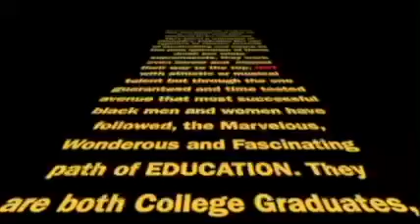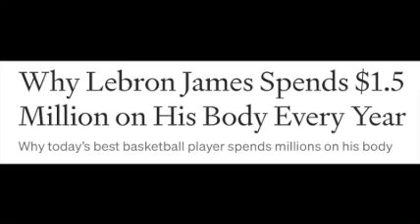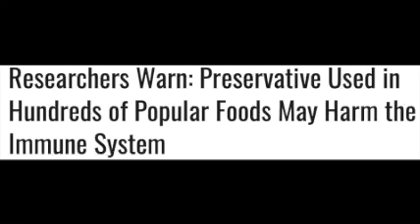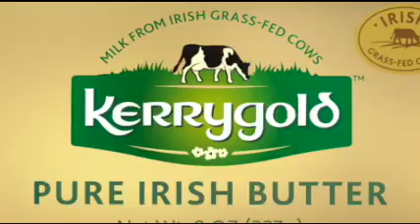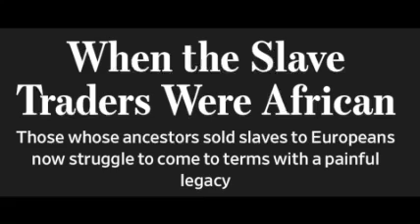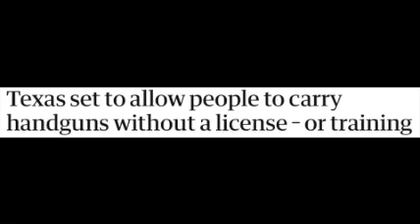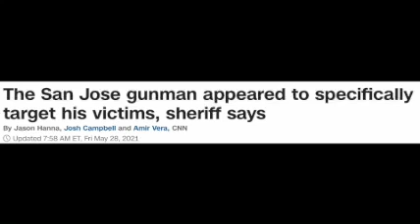✈️ THEWINGMENSHOW I Fake It T’ill You Make It-Then Get Ready To Crash and Burn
🎙SEASON2 I ✈️ THEWINGMENSHOW I Fake It T’ill You Make It-Then Get Ready To Crash and Burn

If you get stuck in the past you will never move forward. But if you
don’t learn from the past, you’ll make the same dumb mistakes. Fight
your fears and dare to travel outside your comfort zone. Your best
wingmen may be people you don’t even know yet. Get going.

Time Stamps:
02:00 – 04:00 ​​​Lebron Is Great ___But Not A Role Model
04:00 – 06:10​​​Good Food-Healthy Eating
06:10 – 11:00​​​Black on Black Slavery
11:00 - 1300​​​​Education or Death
1300 – 1430​​​​Fighting at the Airport
1530 – 1830​​​​From Open Carry To Massacre
1830 – 21:20​​​School Is Never Over
21:30 – 23:50​​​Avoid Bad Wingmen
23:55 -25:00​​​​Dark Gable & Jerry Springer

GET TO KNOW YOUR WINGMEN DREW & PAUL:
Two Dope Boys in a Navy jet. The Wingmen Show is a weekly podcast about challenges and opportunities in everyday life. Your hosts are two guys born in Harlem, New York previously unknown to each other. Separately, they became Navy pilots flying high performance jet aircraft on and off of aircraft carriers patrolling the world’s oceans. Their paths did not cross formally until they ended up flying for the same airline after their active-duty military service had ended. They have a wide range of experiences spanning the world of basketball, boxing (Drew’s father is Drew Bundini Brown, Muhammad Ali’s Wingman and came up with the iconic phrase “Float Like A Butterfly Sting, Like A Bee"; Martial Arts ( Paul has trained in self defense for over 40 years, Show Business (Drew has been featured nationally on television programs such as the Donahue Show and The Today Show. He has appeared in hundreds of newspapers and magazines. authors Both are published authors as well as former Navy jet pilots and Commercial Airline Pilots, with both retiring having flown the Boeing 777 airliner. The cultural mix of religions, immigrant parents and grandparents from Europe and the Caribbean gives them an uncommon perspective on racial matters. Melding the cultures of New York City, Pittsburgh, New Orleans, Memphis, the Caribbean and Atlanta has helped shape their worldview when combined with the life they have seen and experienced having flown extensively to countries throughout the world.They are wingmen to each other, providing advice, guidance and constructive criticism when needed. The goal of the show is to inspire and entertain those unafraid to expand their minds and perhaps learn something new in the hope that the listeners can become wingmen to others. Each one, teach one.